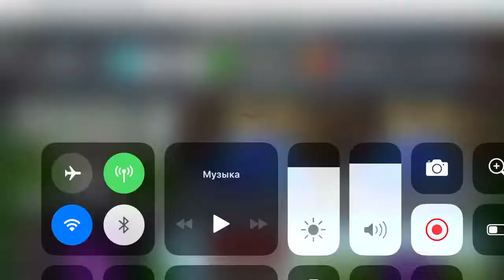RealmCraft Gameplay - COOOOLL! Shared world